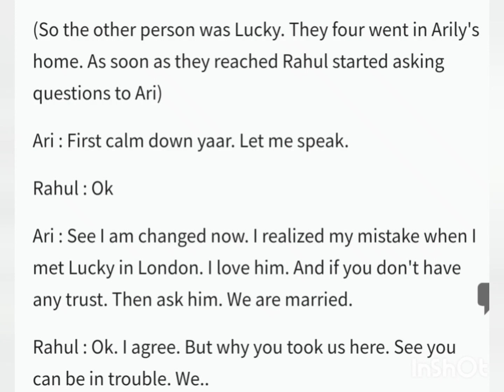Unknown story love Or fate part-96 (She came back in india)